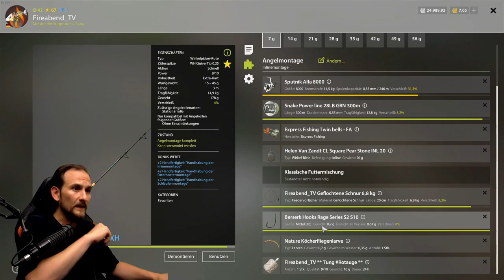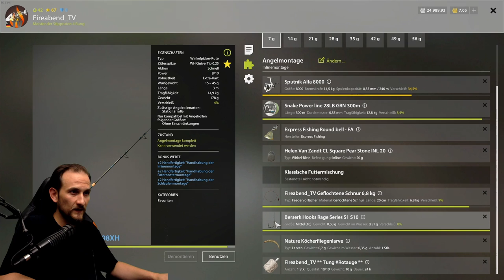Russian Fishing 4 - Tunguska - Trophy Spot! Tunguska Rotauge